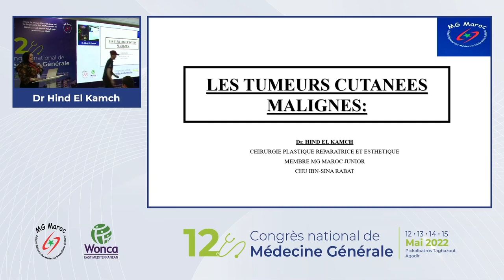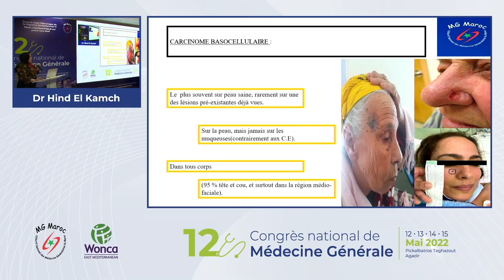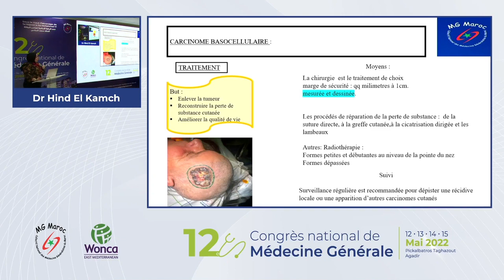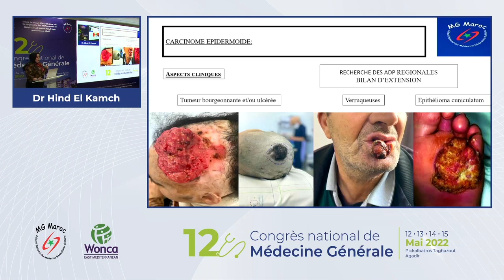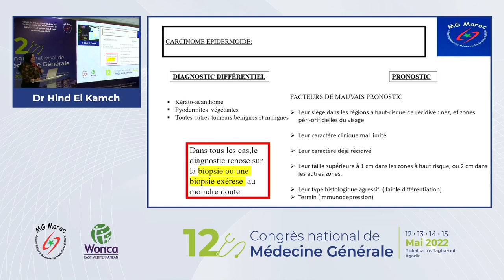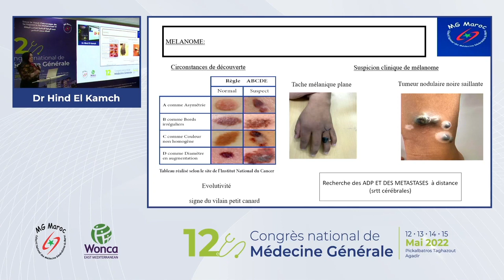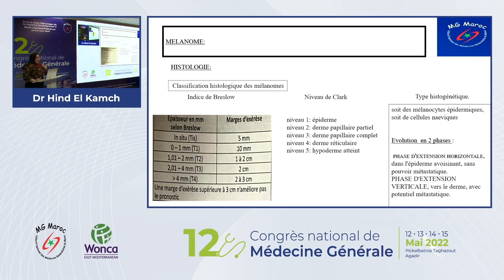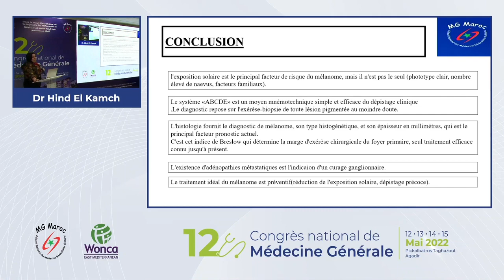Diagnostic des tumeurs cutanées Dr hind El Kamch